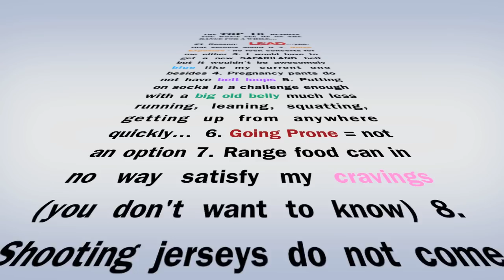JulieG.TV Gone SHOOTing | M&P15-22 Balloon Shot & Why I am NOT On the Road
I am not on the road this week but I do want to wish my fellow Smith & Wesson, Benelli and Warren Tactical Sights teammates the best of luck at the USPSA Nationals and share some BIG NEWS on why I won't be shooting and defending my national titles this year.